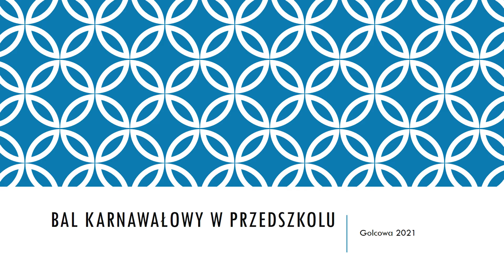BAL KARNAWAŁOWY W PRZEDSZKOLU.